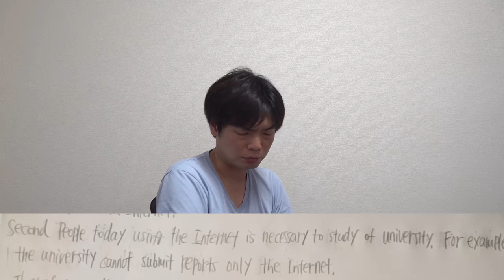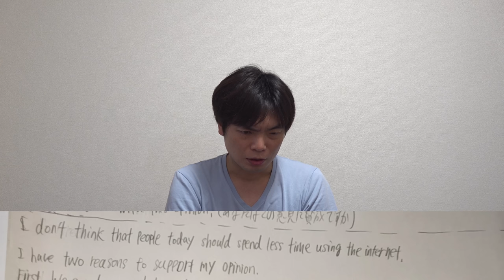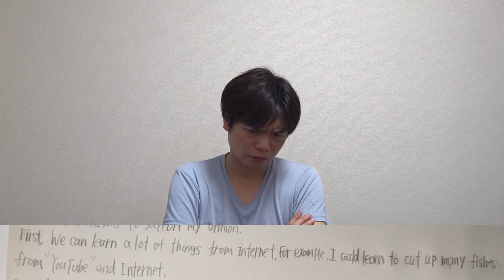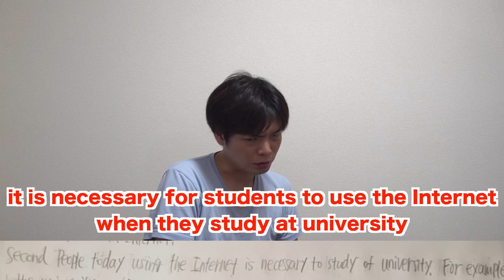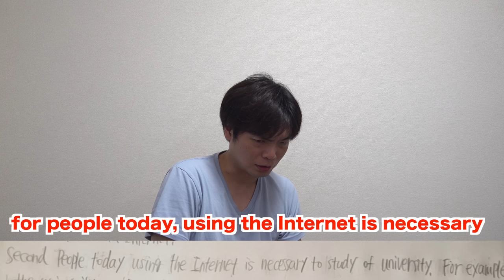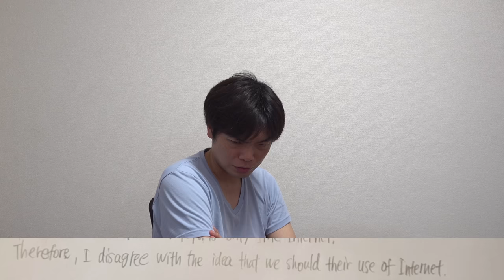多浪の英検２級の英作文を添削してみたら驚愕だった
‹出演者情報›
もりてつ
発音指導士